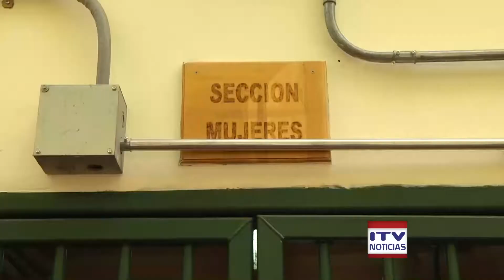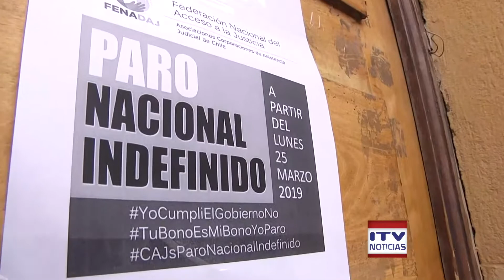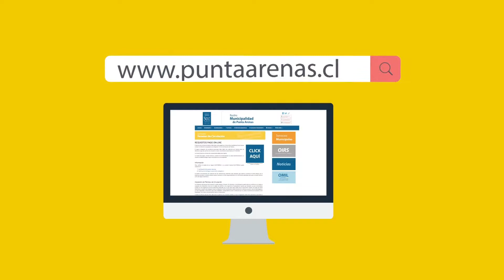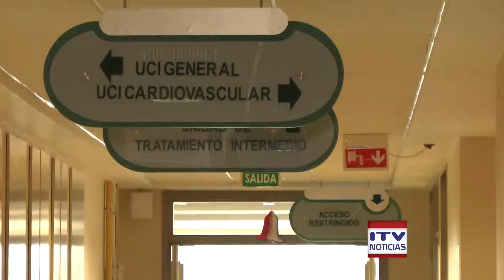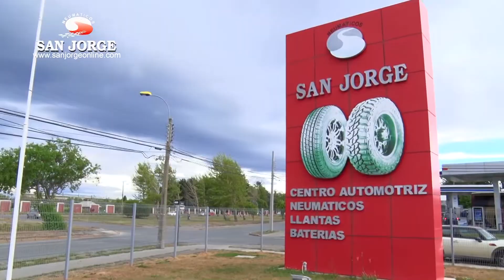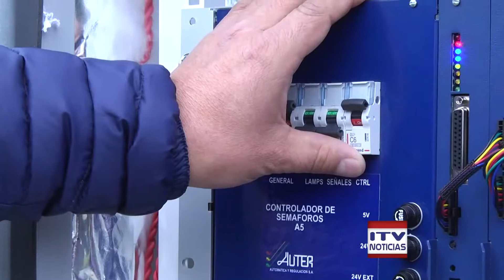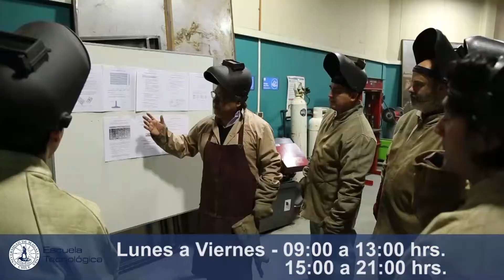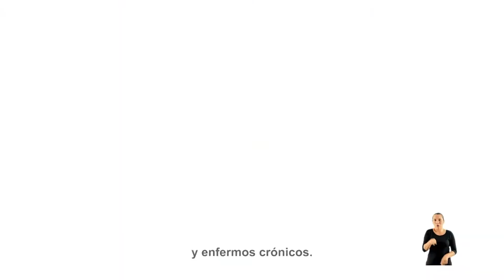ITV NOTICIAS CENTRAL 26 MARZO 2019